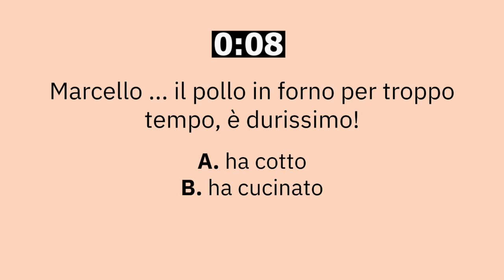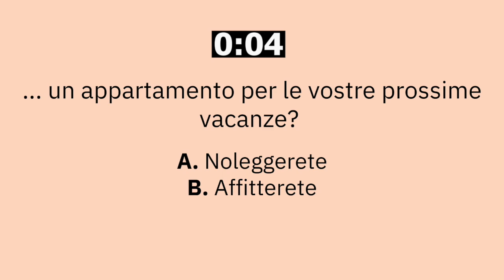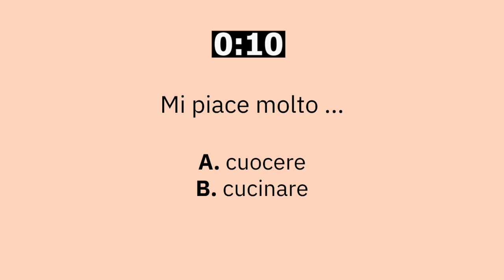ITALIAN VERBS Quiz: How well do you know these Italian Verbs? Potere, Riuscire, Accorgersi, etc.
Learn Italian verbs with this fun and interactive quiz. Quiz questions cover a variety of Italian verbs.

This Italian verbs quiz is a great way to brush up on your verb knowledge and prepare for your Italian language exam. Be ready to test your skills on the Italian verb quiz!